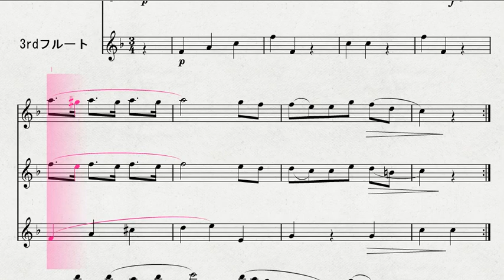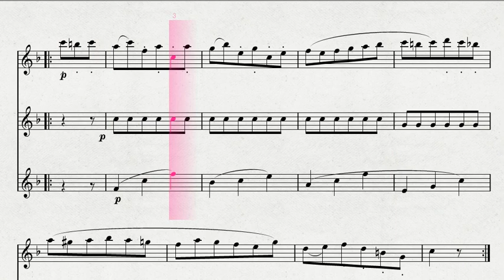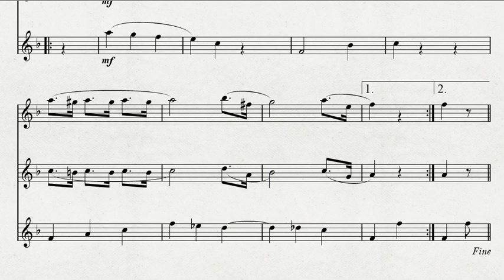【フルート３重奏】 ３本のフルートによる ベートーヴェン作曲 「ト調のメヌエット」